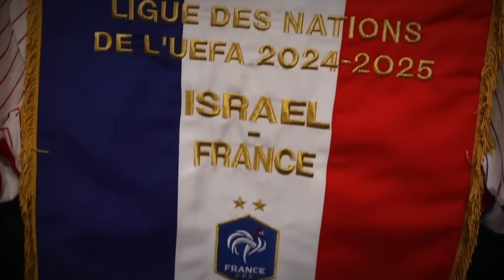Has France’s Best Player Curse Caught Up With Mbappé?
According to reports, Kylian Mbappé recently informed the France national team that he only wants to be called up for the most important games. Apparently, his priority is to win the 2025 Ballon d’Or, so he wants to avoid any risk of getting injured.

Of course, this was some really shocking news on its own, especially coming from the captain, but wait till you find out that this is part of a much larger scheme. In this video today, we will be telling you how France’s best player curse has caught up with Mbappé.